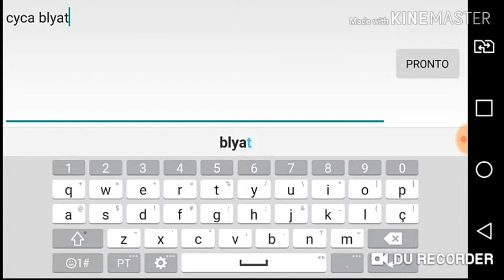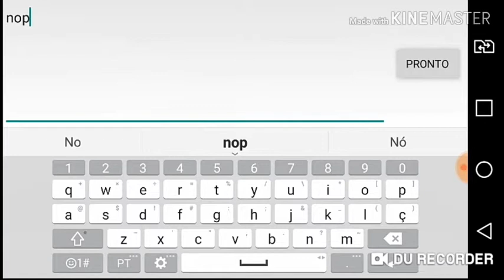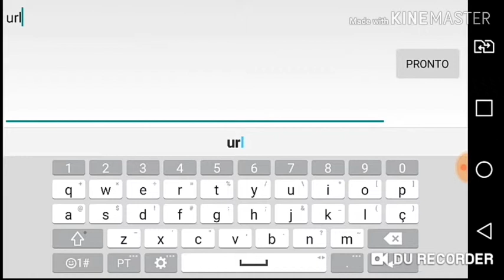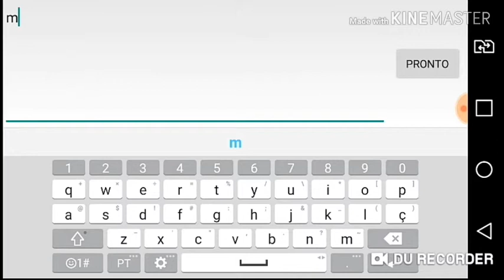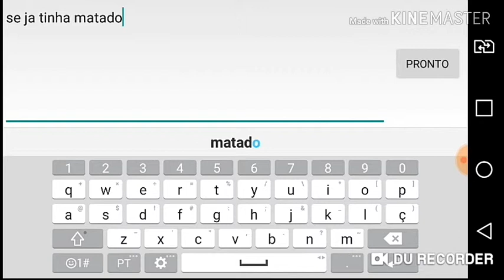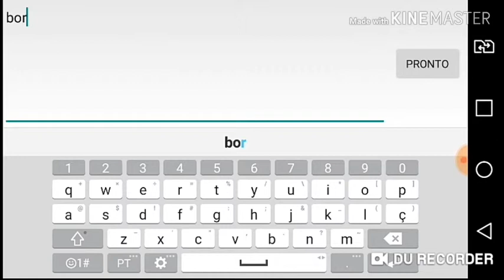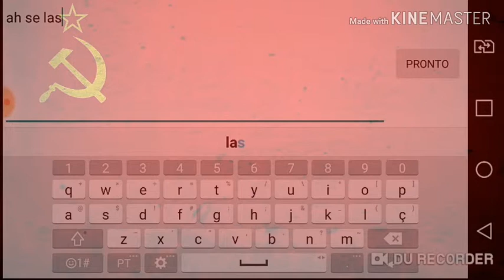Comunistas vs rambo/block strike #5